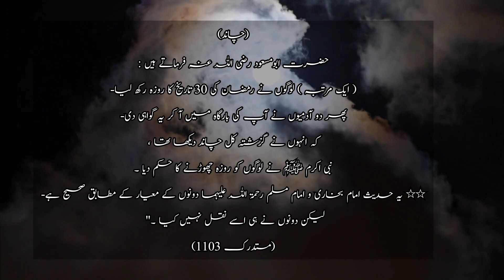chaand dekhna|hadees E Nabvi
chaand dekhna
logun me ramzan ki 30.tareeh Ka roza rakh liya
logun ko roza chodne Ka hukam Diya
ramzan ka chaand dekhna